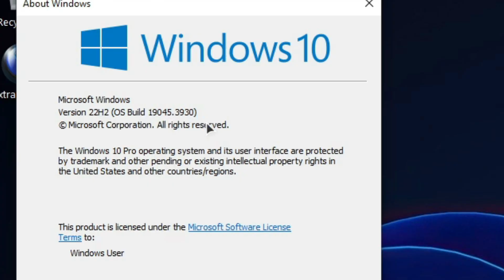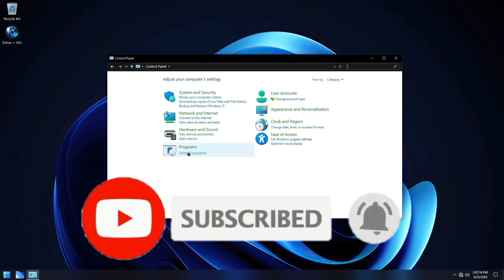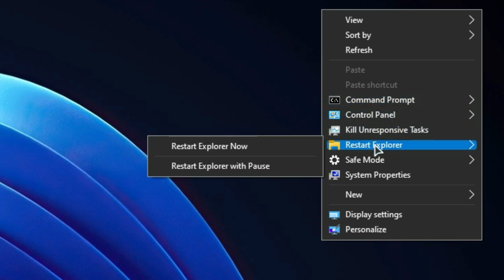How to Install WINDOWS X LITE OPTIMUM 10 PRO V4 BY FBCONAN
🎁How to Install Windows 10 Lite Windows X-Lite Optimum 10 Pro V4 is a Windows 10 22h2 custom build with beautiful design and great performance created by FBConan.